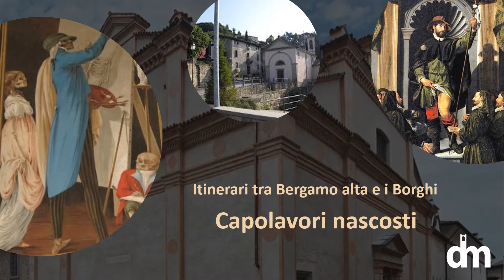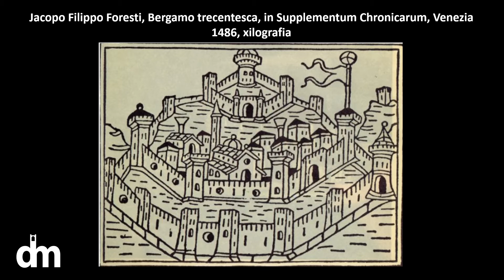Madonna del Giglio e San Benedetto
Miracoli e clausura nella Bergamo del Cinquecento e del Seicento. Il video propone un breve itinerario lungo il tratto superiore della via Borgo S. Alessandro di Bergamo. Al centro della nostra attenzione saranno in particolare la storia di fondazione della chiesa detta della Beata Vergine del Giglio e del monastero di S. Benedetto, con una visita guidata virtuale alle opere d'arte che conservano.